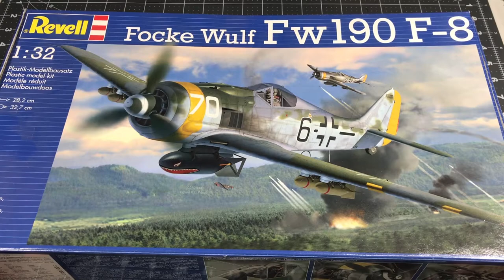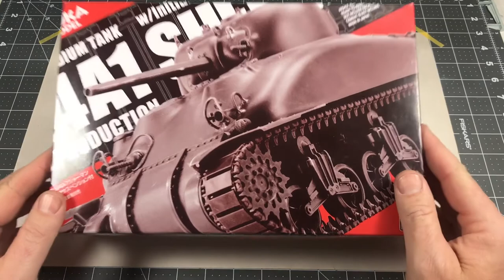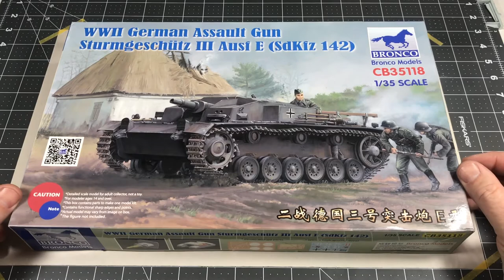2017 Year In Review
I discuss some new products and techniques I tried this last year as well as what kits I finished. Also, what is pending.